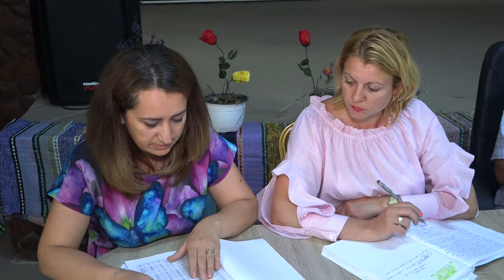LA STEFAN CEL MARE Sedinta Consiliului Local din 25 iul FILMARE EXCLUSIV TV UHD 4K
LA ȘTEFAN CEL MARE, județul Bacău, Ședința Consiliului Local din 25 iulie 2018 FILMARE EXCLUSIV TV UHD 4K.

Cu stimă,
echipa Exclusiv

Vizionare plăcută !